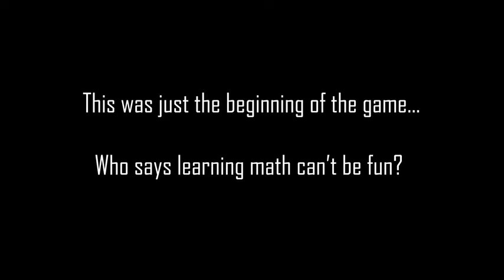Project Skylab 3: A New Frontier Trailer - Gameplay